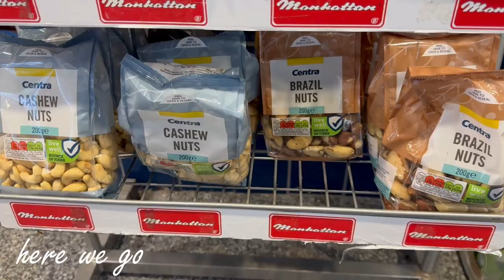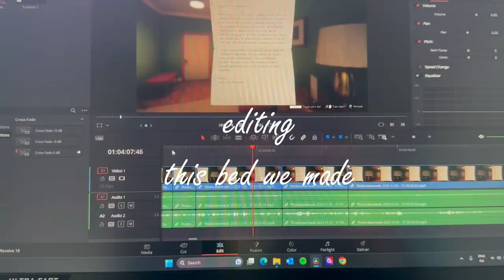A weekend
One fine weekend